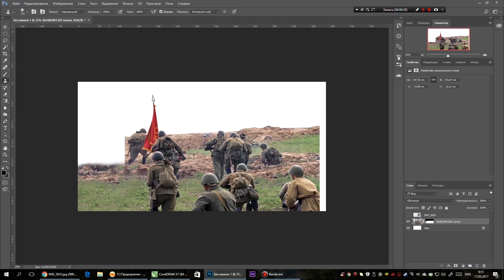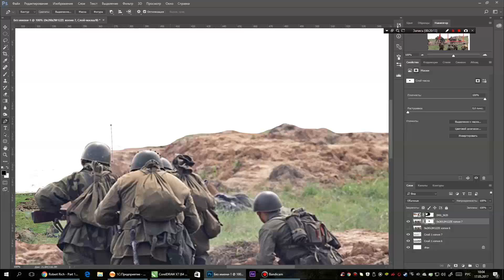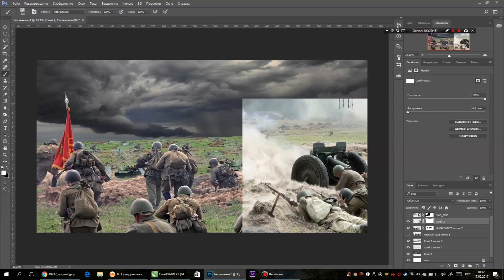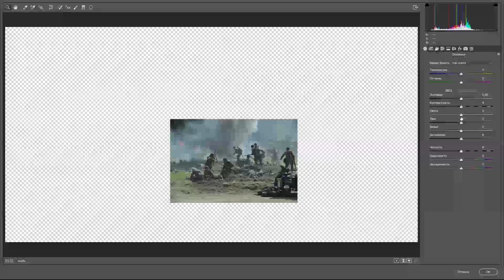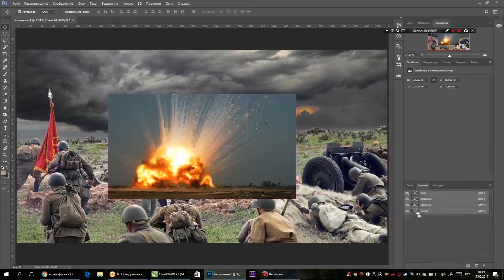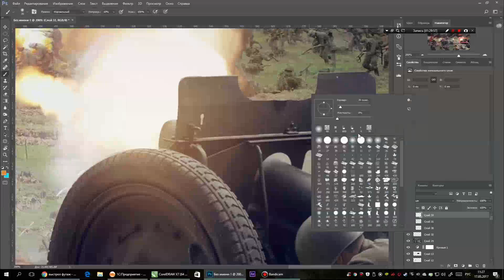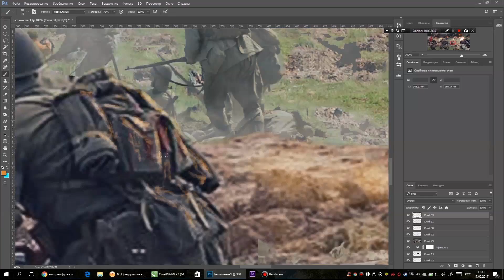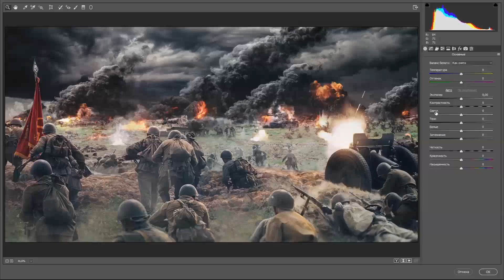World War - Speed art (Photoshop) | CreativeStation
CreativeStation Team